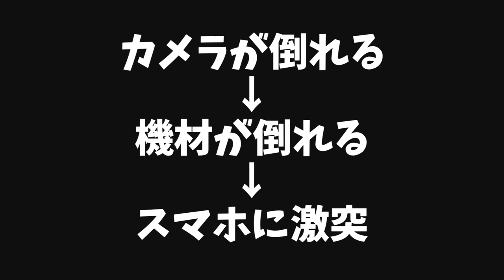【怒らないで】姉スマホを小学生の妹が壊してしまいました【しほりみチャンネル】